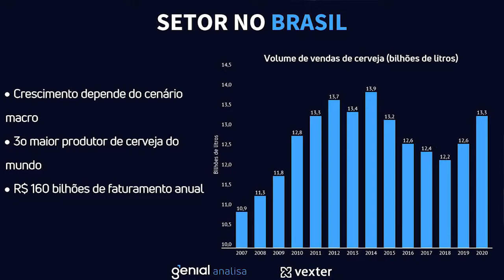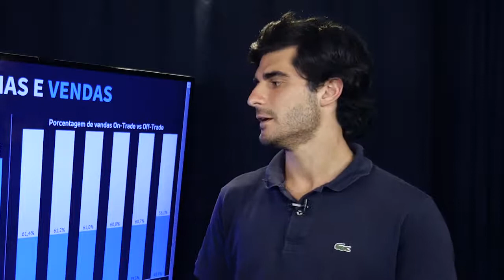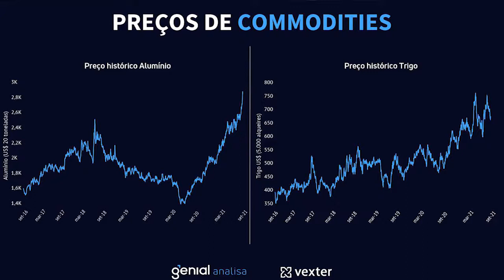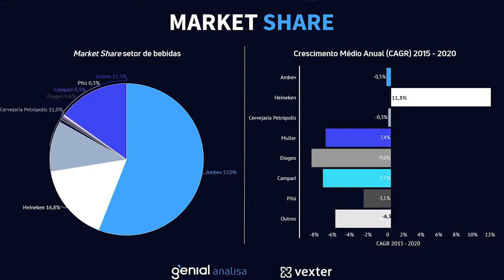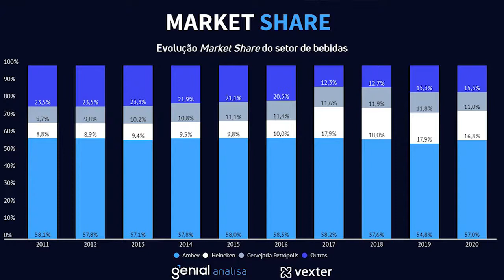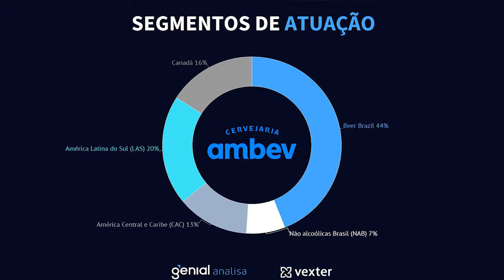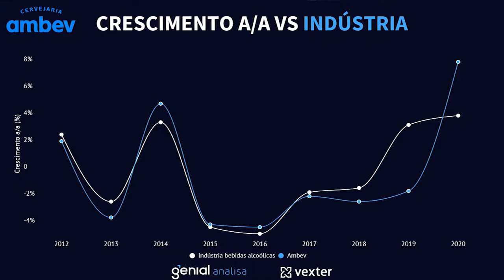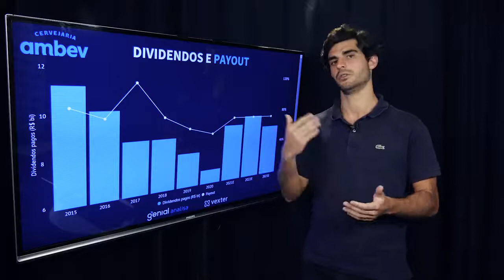ABEV 3 – BATE PAPO COM A GESTÃO - GENIAL.